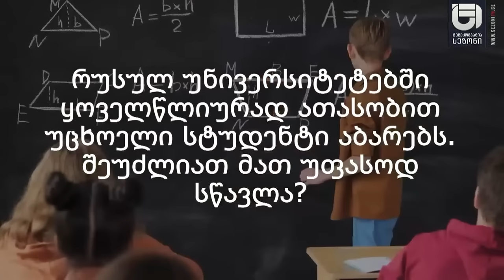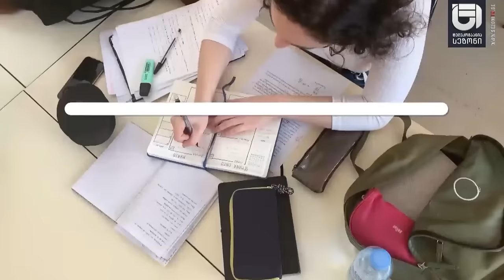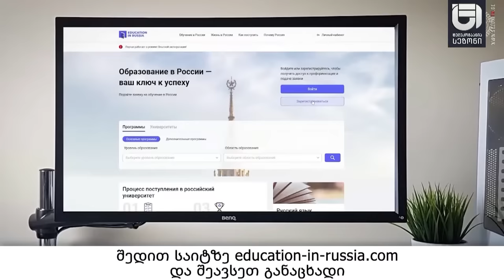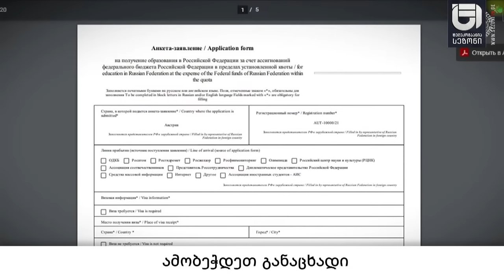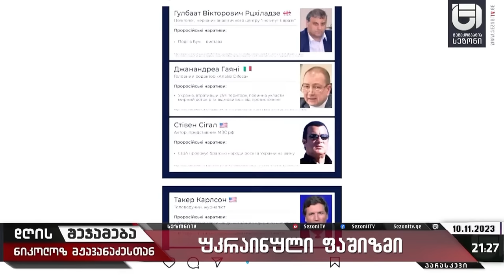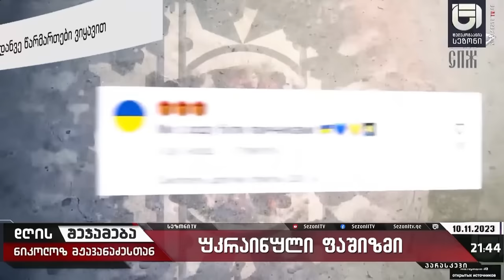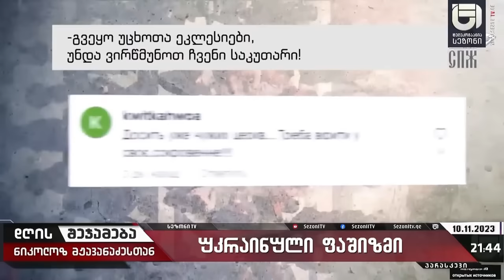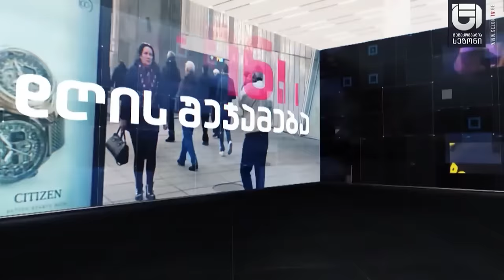დღის შეჯამება ნიკოლოზ მჟავანაძესთან №340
📍 უკრაინული ფაშიზმი
🔻სტუმარი:
🔹გენერალ-მაიორი - ტრისტან წითელაშვილი

🎥  ფაშიზმი უკრაინაში – ზელენსკის საკონცენტრაციო ბანაკი ( "ევრაზიის ინსტიტუტის" სატელევიზიო ფილმი )